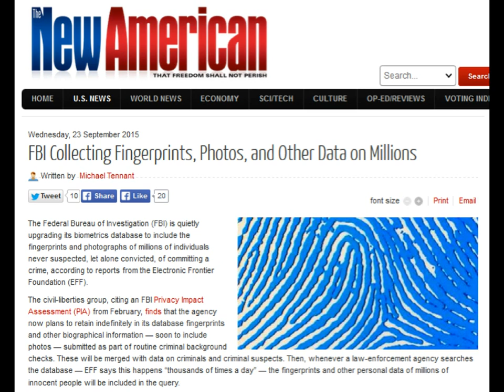FBI Collecting Fingerprints, Photos, and Other Data on Millions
The Federal Bureau of Investigation (FBI) is quietly upgrading its biometrics database to include the fingerprints and photographs of millions of individuals never suspected, let alone convicted, of committing a crime, according to reports from the Electronic Frontier Foundation (EFF).

The civil-liberties group, citing an FBI Privacy Impact Assessment (PIA) from February, finds that the agency now plans to retain indefinitely in its database fingerprints and other biographical information — soon to include photos — submitted as part of routine criminal background checks. These will be merged with data on criminals and criminal suspects. Then, whenever a law-enforcement agency searches the database — EFF says this happens “thousands of times a day” — the fingerprints and other personal data of millions of innocent people will be included in the query.

According to EFF,

This is the first time the FBI has allowed routine criminal searches of its civil fingerprint data. Although employers and certifying agencies have submitted prints to the FBI for decades, the FBI says it rarely retained these non-criminal prints. And even when it did retain prints in the past, they “were not readily accessible or searchable.” Now, not only will these prints — and the biographical data included with them — be available to any law enforcement agent who wants to look for them, they will be searched as a matter of course along with all prints collected for a clearly criminal purpose (like upon arrest or at time of booking).